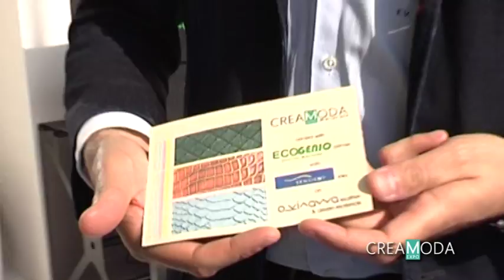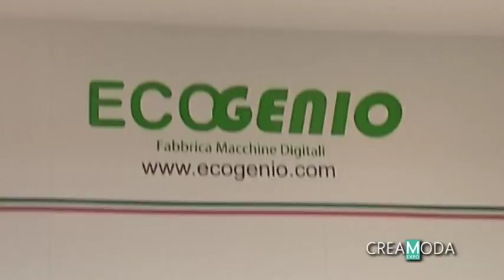GTO tampografia al CREAMODA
GTO  tampografia   presente al CREA MODA EXPO BOLOGNA ITALY